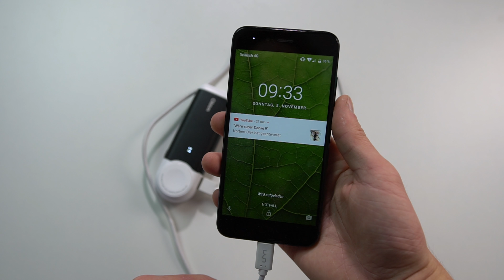Nützliche Technik (Travel) Gadgets 2017 - Venix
Herzlich willkommen zu diesem neuen Video. Ich habe in meinem Urlaub zwei nützliche Travel Gadgets dabei gehabt. Was haltet ihr von den Geräten? :)

USB Typ C HUB

Powerbank für Apple Watch

Mein Equipment:
Smartphone Gimbal
PC Lautsprecher
Kann Spuren der Musik von Chillhop enthalten.